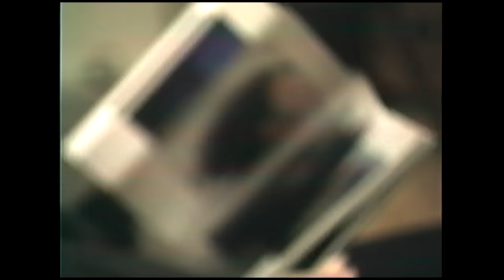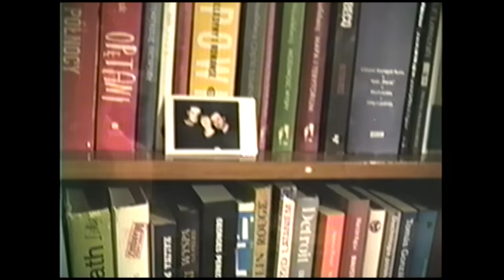Błażej Król – Z Tobą / DO DOMU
Utwór ,,Z Tobą / DO DOMU” to trzeci singiel z płyty ,,Przewijanie na podglądzie”, która ukazała się w marcu 2018.

słowa i muzyka: Błażej Król
Miks: Piotr Emade Waglewski
Mastering: Jacek Gawłowski
Saksofon: Jędrzej Łagodziński
tekst:
bo my chcemy tylko do domu
i karę mieć choćby do końca życia

z tobą to nie kara
tylko już chodźmy
wracajmy
przecież my tu nikogo i z nikim
niech nawet na zawsze
bez internetu
o suchym pysku
bez telefonów
dla siebie
po ciemku
spać i kochać się
rozmawiać
teraz tylko do domu

wideo:
zdjęcia, montaż, realizacja: Jakub Żwirełło

dystrybucja: Wydawnictwo Agora